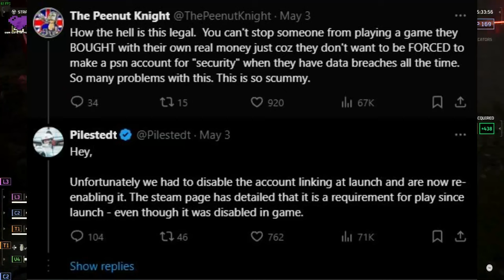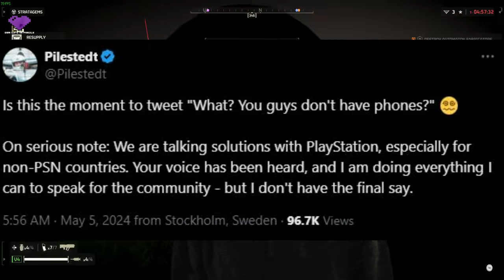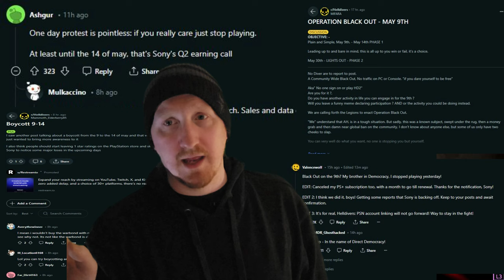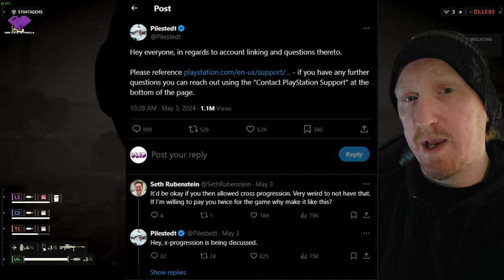The Helldivers Situation Is Dire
The Game Could Be Dying In Front Of Us At This Point